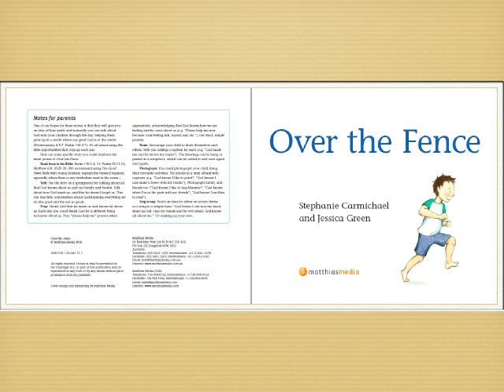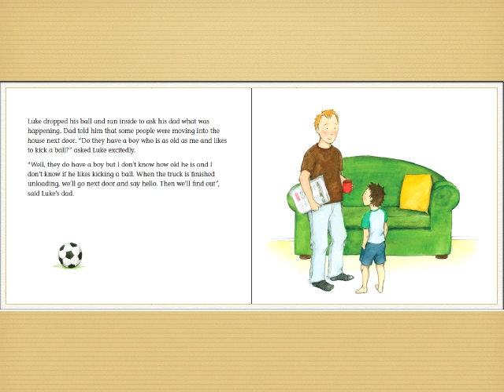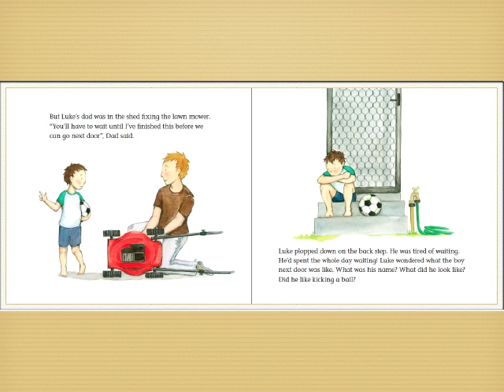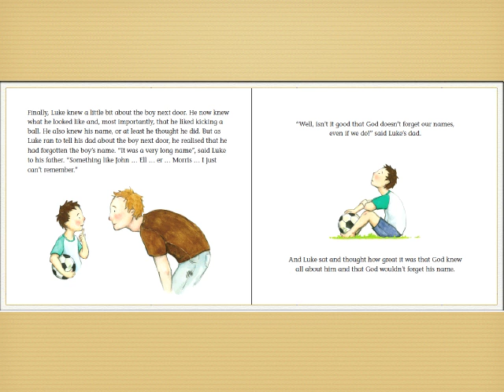Over the Fence, read by Stephanie Carmichael